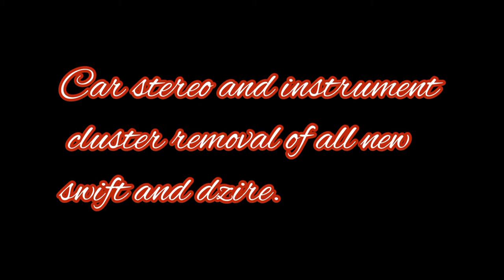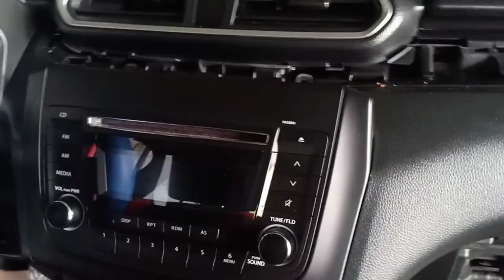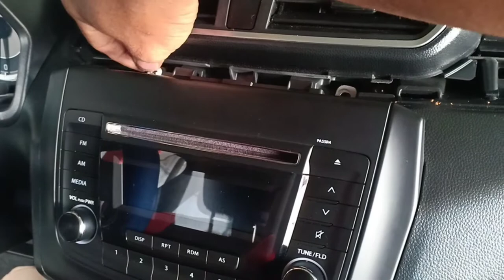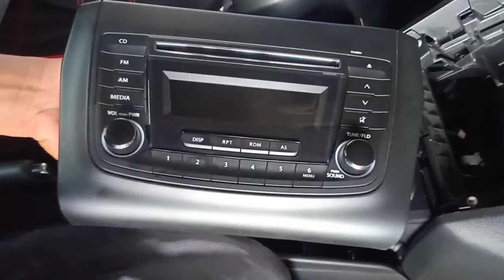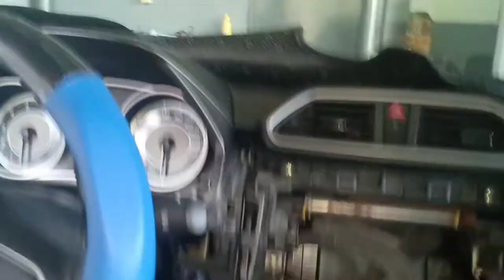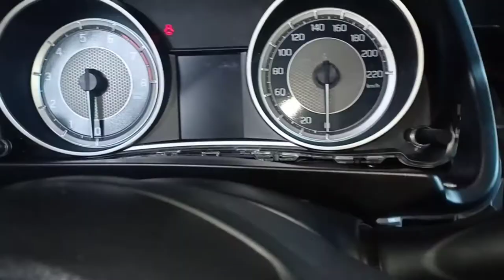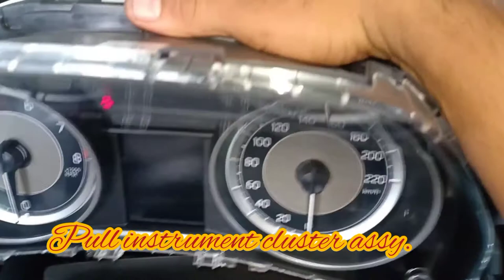How to remove car stereo and instrument cluster of all new Dzire and swift?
proper removal of car stereo and instrumet cluster of all new dzire and swift.